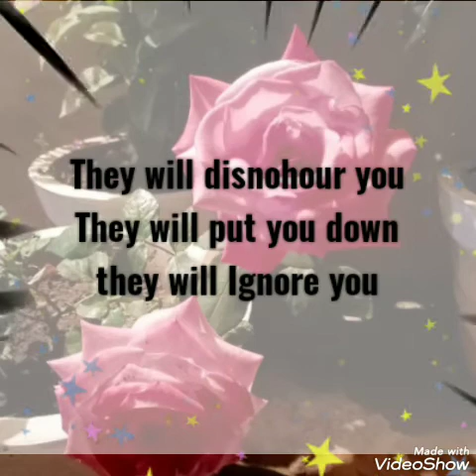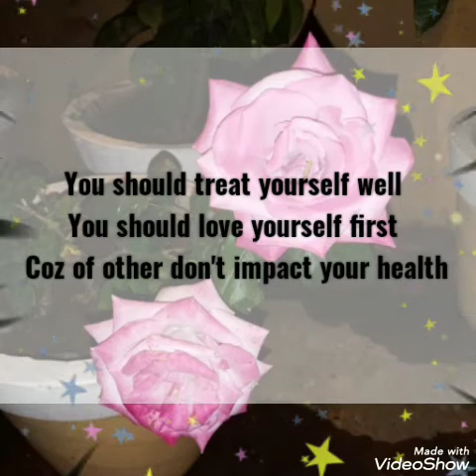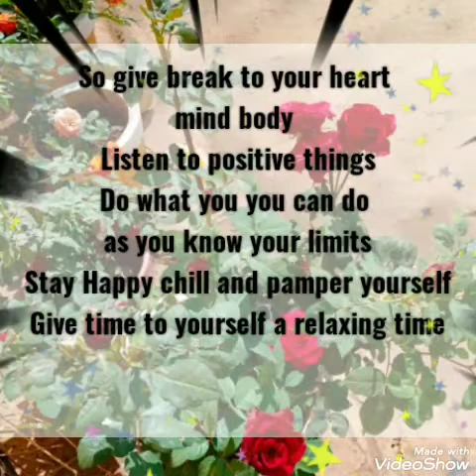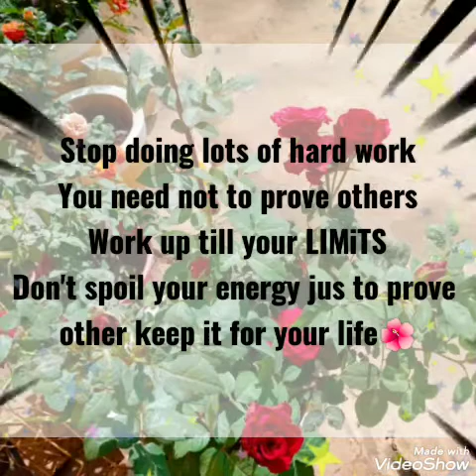Be gentle to yourself Selflove Selfcare Motivation Psychology 💕💕